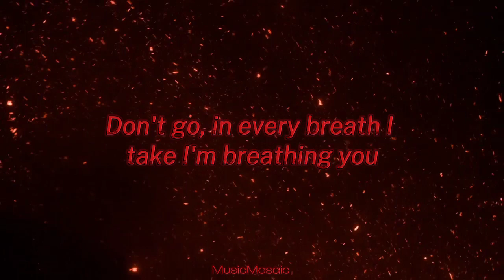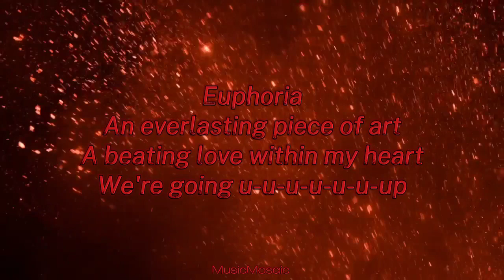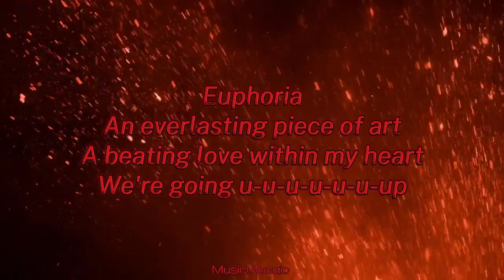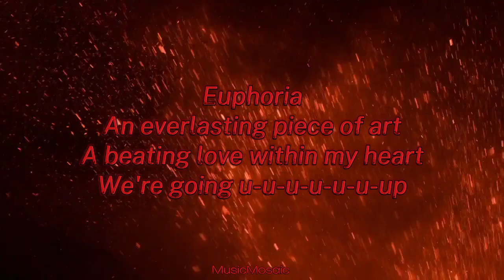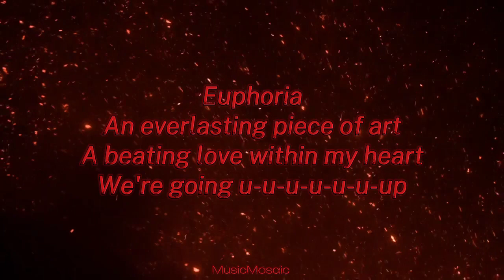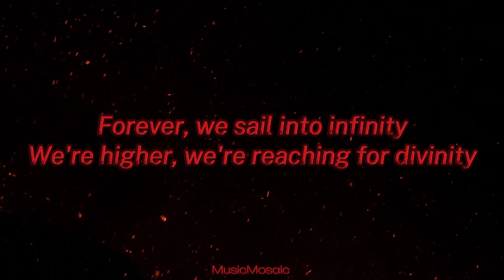Loreen - "Euphoria" (Lyrics)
Album: Absolute Dance Spring 2012
Genres: Eurodance, Pop

Songwriters: Peter Lars Bostrom / Thomas G-son

Euphoria lyrics © Warner/chappell Music Scandinavia Ab, Peermusic Ab, Peermusic Musikverlag G.m.b.h, G2 Publishing